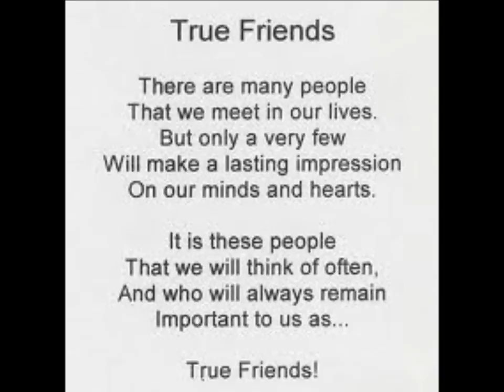the best girls of bede academy year 9 students !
not finished yet but.